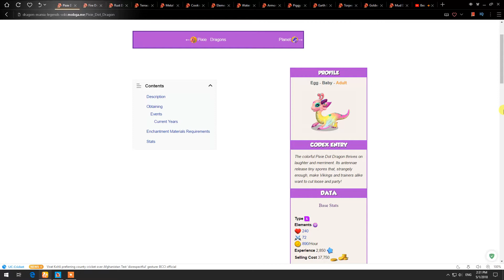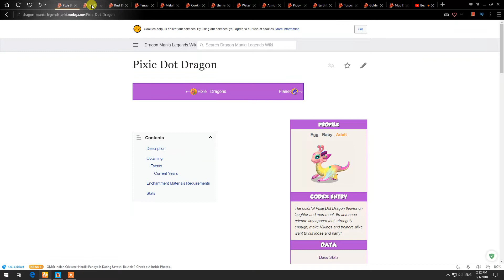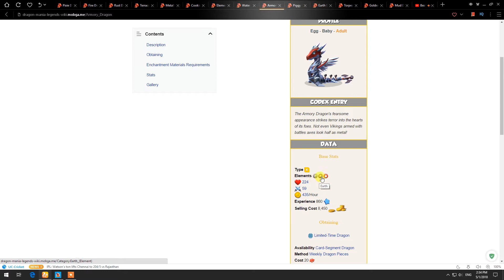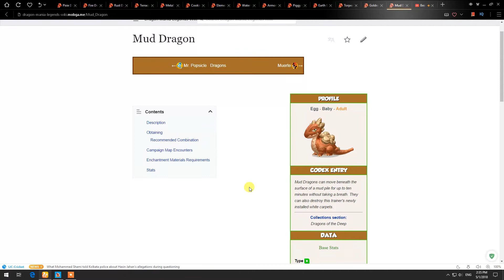dragon mania legends how to breed pixie dot dragon / best combination's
1) fire + rust
2)metal + elemental
3) water + armory
4) earth + torpedo
5) golden + mud
this are my 5 best combos to breed pixie dot dragon

pixie dot dragon was legendary dragon it gives 890 gold per hr
it elements are legendary lighting and plant

Breeding Time 2 Days
Hatching Time 2 Days & 9 Hours
VIP Breeding 1 Day & 14 Hours
VIP Hatching 1 Day & 22 Hours